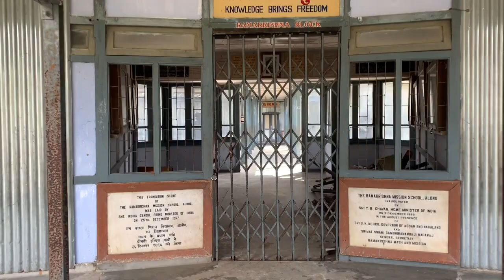Visiting R.k mission school Aalo (Arunachal Pradesh)